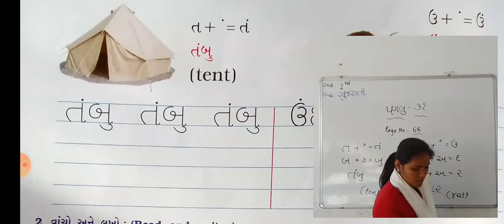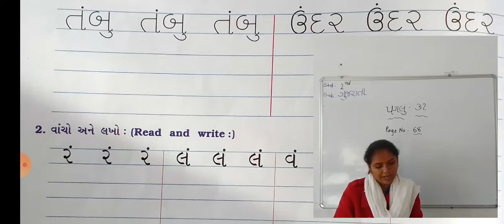STD 2 GUJARATI STEP 31